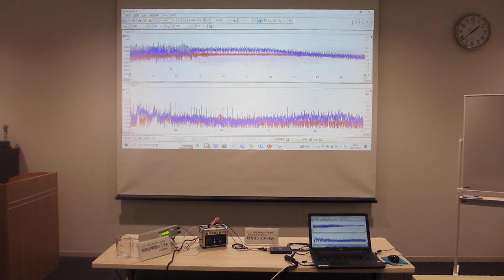タイトル「超音波の音圧測定解析と発振制御技術」超音波セミナー